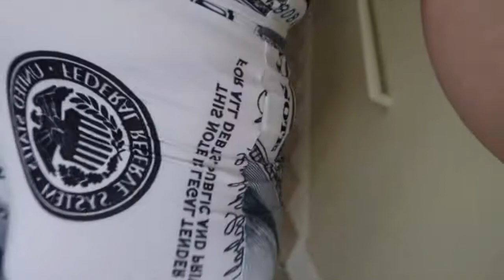Make Up | Money Outfit | Random Thoughts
Trying jeffreestar bloodmoneypalette Showing you how to make fake bruises... Sexy money outfit